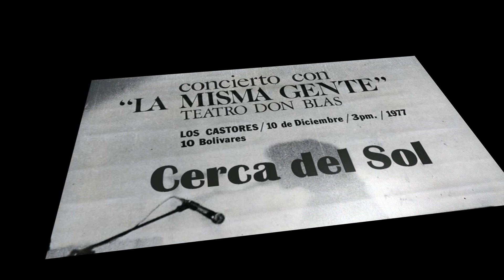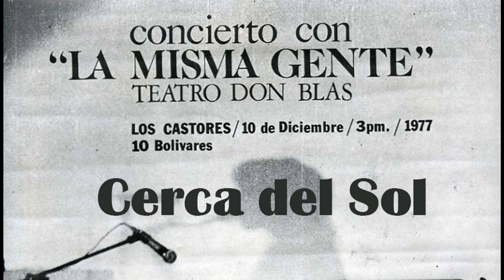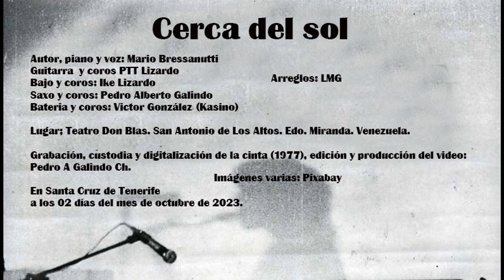Pedro Galindo con La Misma Gente 1977 "CERCA DEL SOL". Canción.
Música: El tema que les presento,  formó parte del repertorio de la banda, en sus primeros pasos allá a finales de los setenta. En ese entonces, como músico activo de La Misma Gente, repartía mis funciones entre cantar, tocar el saxo y,... grabar los conciertos(mi pasión) mientras tocábamos.
 Para ese fin previamente preparaba un grabador "reel" sony en el escenario con micrófonos de ambiente y..., le daba play. Por este hecho y el reguarde de las grabaciones, es que tenemos la oportunidad, a través de este video, de vivenciar esa atmósfera, como si fuera hoy. Gracias por escuchar

Grabación única.
 Pedro